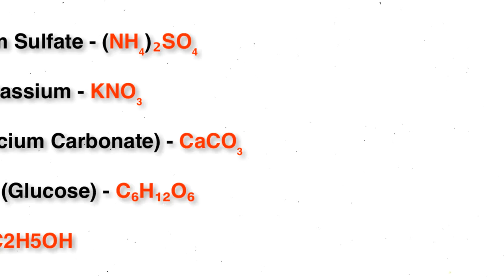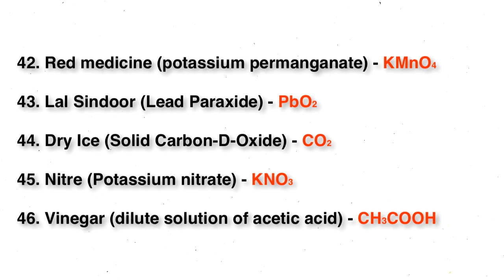The Common Chemical Formula that You Should Remember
This video enlists the popular chemical formula that most of us should know.